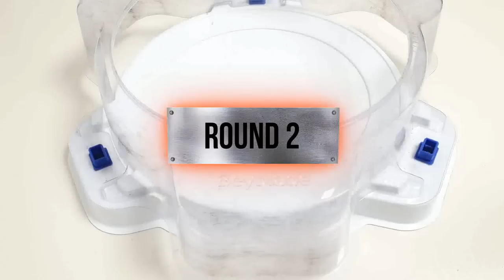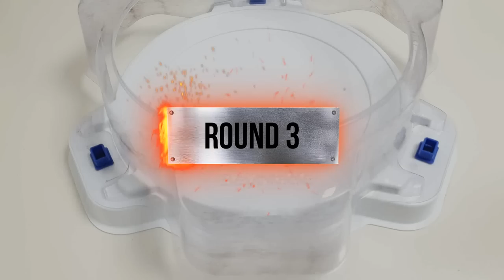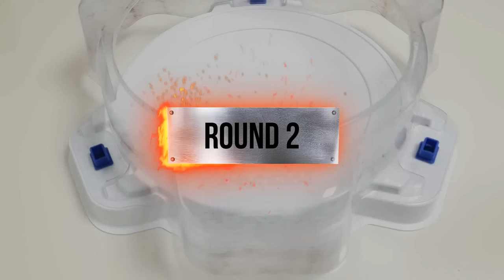Beyblade Burst BU 【ALL Spriggan VS ALL Achilles 】 Relay Battle ベイブレードバーストBU 베이블레이드 버스트 BU